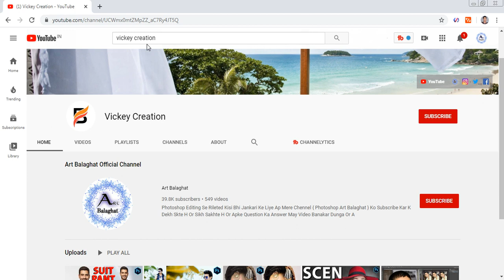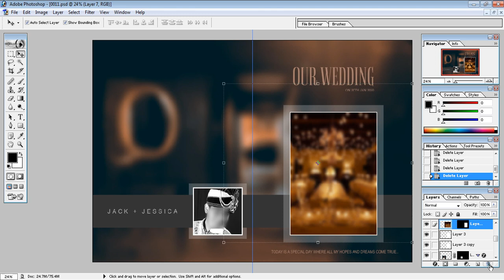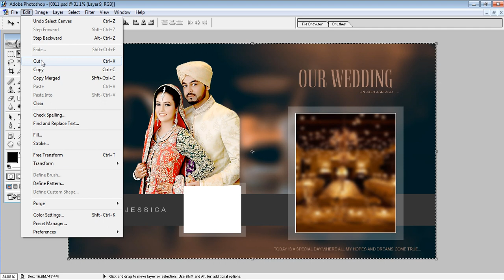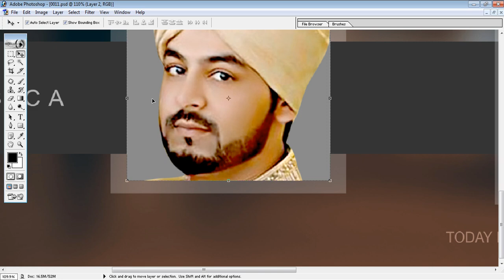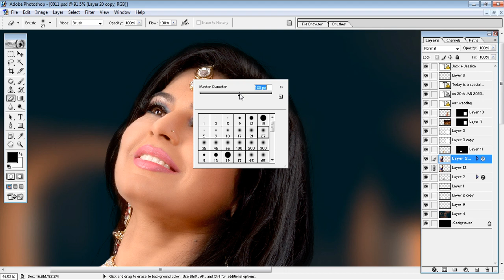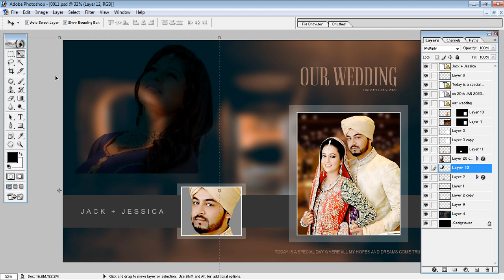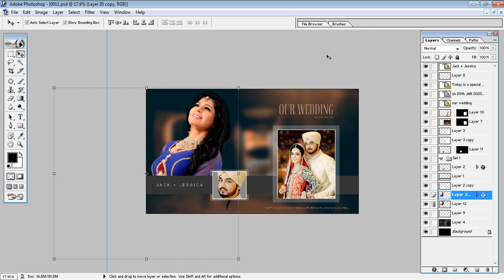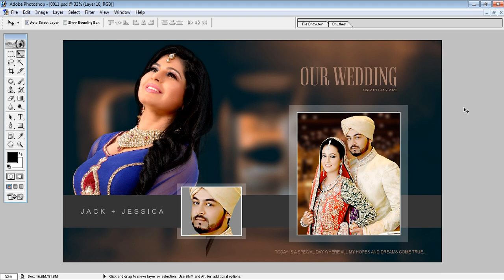Wedding Album Design Photoshop 7 0 Tutorial In Hindi Art Balaghat